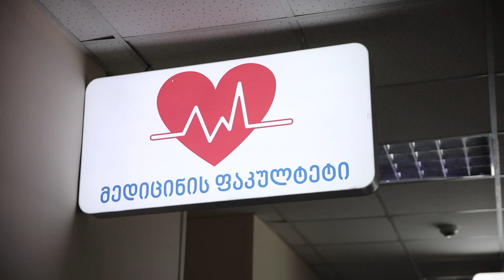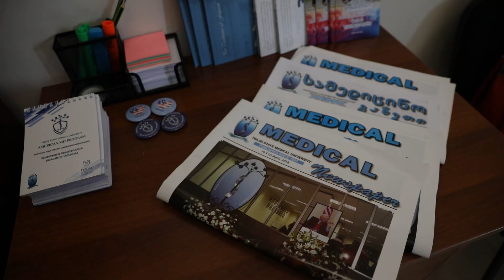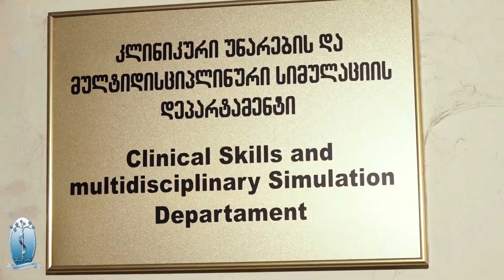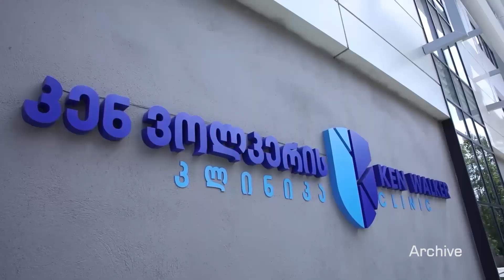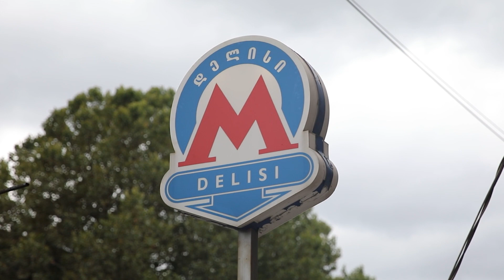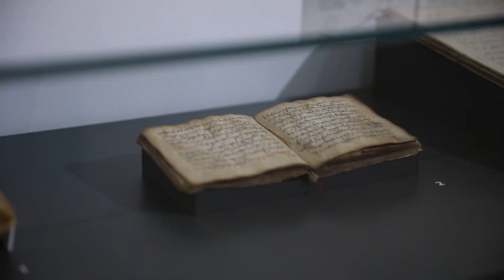Campus Tour for USMD Class of 2026